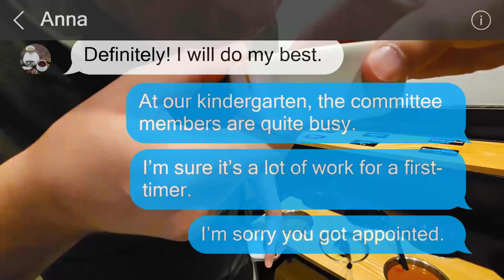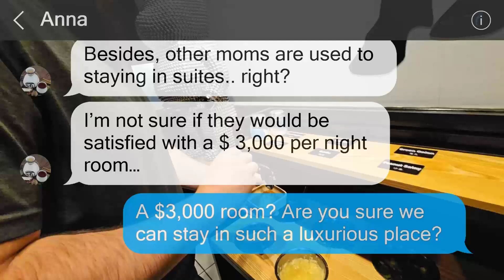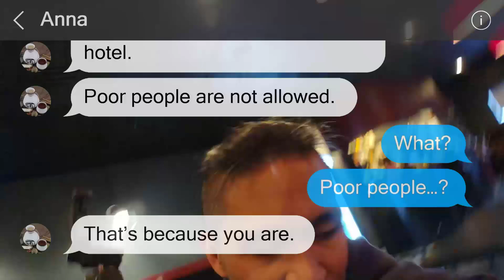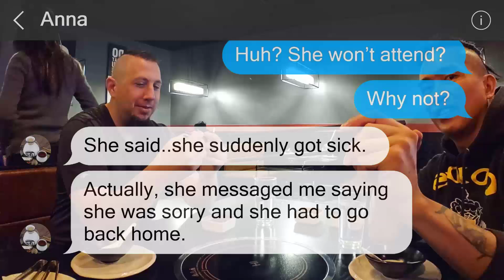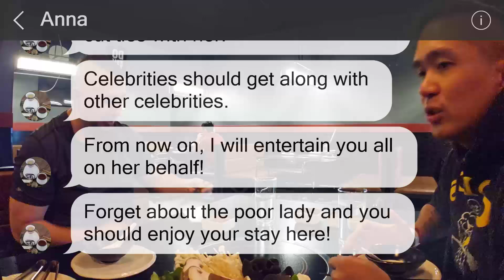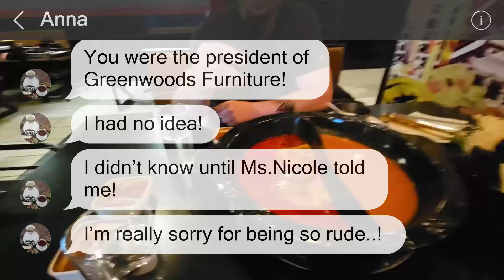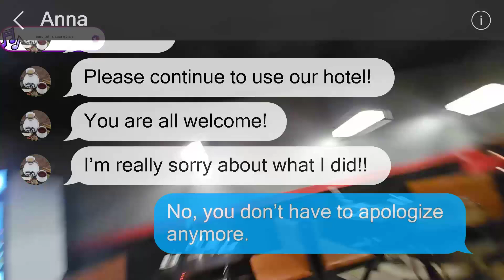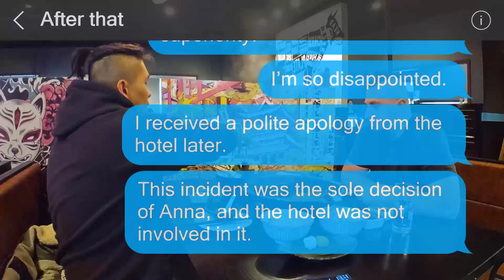My mom's friend brags about her fancy hotel and shouted, "Poor people like you shouldn't stay..."